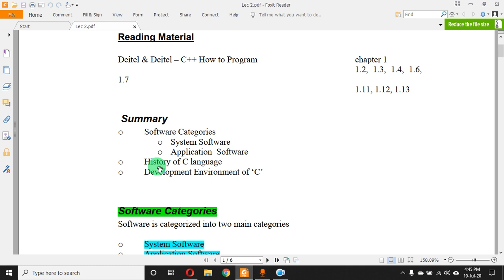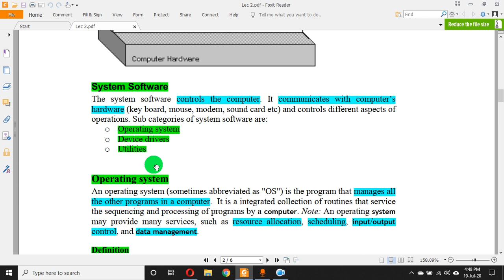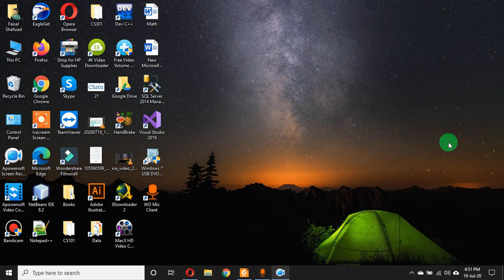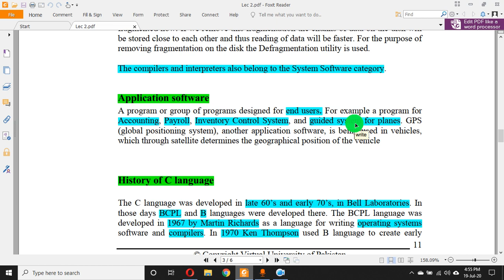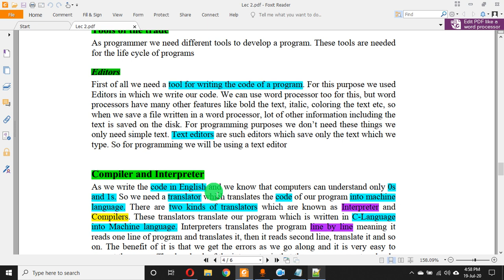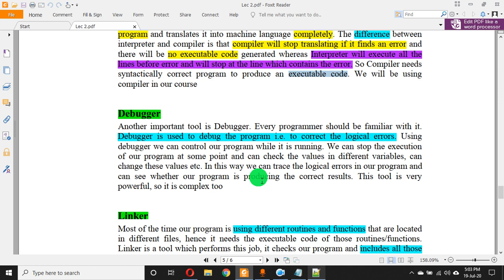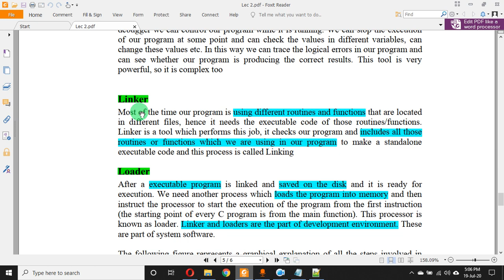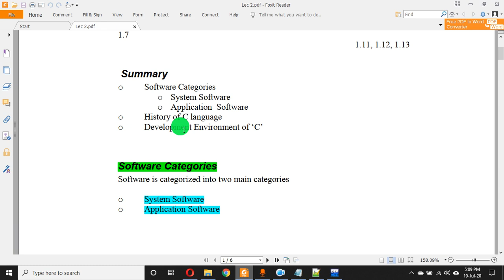CS201 Lecture 2 | VU Short Lectures | Introduction to Programming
Dear Students !
This is our second Lecture for CS201 Introduction to Programming course. in this lecture we will cover topics listed below.

1.  Software Categories.
    i.  System Software
    ii. Application Software
2.  History of C language
3.  Development Environment of ‘C’
    i.   Editor
    ii.  Compiler
    iii. Debuger
    iv. Linker
    v.  Loader

CS201 Short Lecture No. 2
VU CS201 Short Lectures
Introduction to Programming
Programming
Programming Short Lecture
CS Short Lecture
Short Lecture by VU ACADEMY